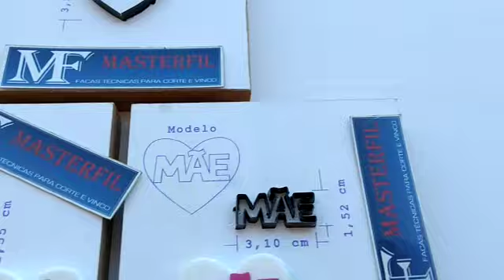kit cortador de eva mãe pai coração